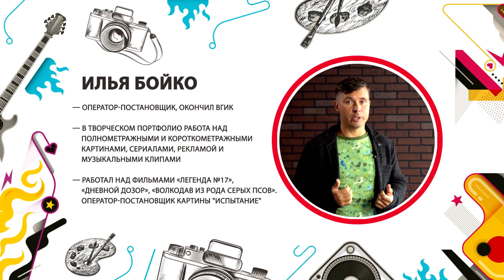Как стать оператором? Урок «Поколения М»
Пора скрестить объективы и штативы в битве за хороший кадр! Специально для проекта «Поколение М» оператор-постановщик корпорации «Русская Фильм Группа» Илья Бойко рассказывает про композицию, экспозицию, движение камеры и многое-многое другое. Вдохновляйся советами мастера и присылай свой фильмы на конкурс молодых режиссеров Еще больше онлайн-состязаний ищи на сайте